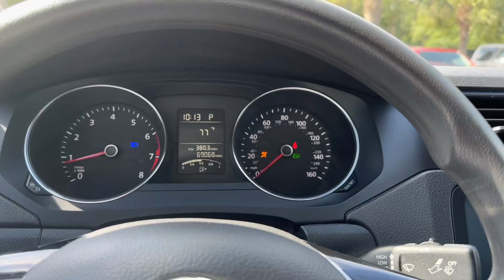N2958B 2016 Volkswagen Jetta